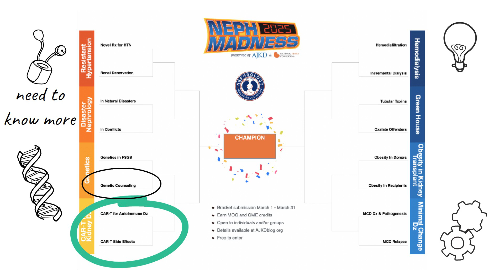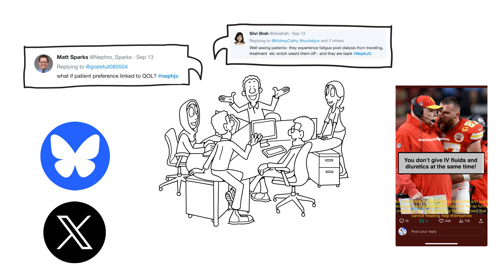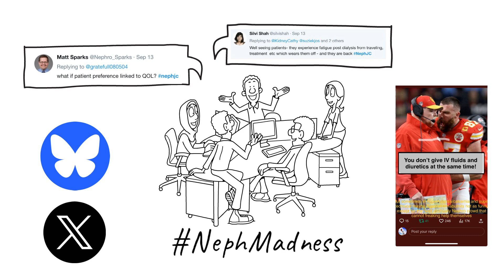What is this madness 2025? It's NephMadness!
Nephmadness is an educational game for anyone interested in nephrology, opening on March 1st 2025
It's a hugely enjoyable way to learn loads about kidneys while connecting with nephrologists across the globe. This video explains how to play.